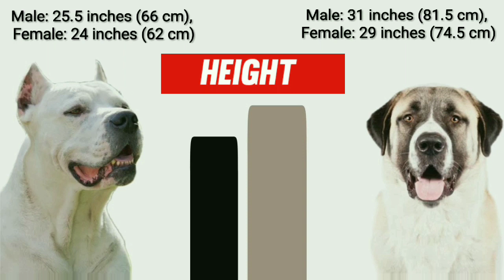Dogo argentino can win kangal? | kangal vs dogo argentino | comparison | powerful breeds | Tamil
In this video we have posted comparison about two powerful breeds.
I.e.,
Kangal breed and dogo argentino breed.

The Kangal Shepherd Dog is a breed of large livestock guardian dog in Sivas, Turkey. Originally the breed served people of Anatolia, where the Kangal continues to be a popular dog breed in Turkey. The Anatolian Shepherd Dog is treated as a separate breed by many canine registries. The Kangal has a more curly tail and its eyes look pulled back.

The Argentine Dogo is a large white short-coated dog with black spots on its skin and has a muscular and strong body that rarely has any markings on its coat (any type of marking or spot on the coat is considered a flaw). While it is not accepted in many of the clubs, a Dogo Argentino can have a black or brindle spot on its head

If you want more information about these two power dogs. Get it by clicking below links:

Thank you for time and support :)